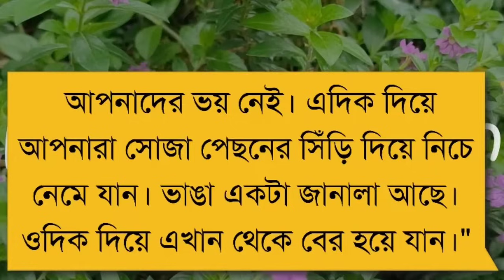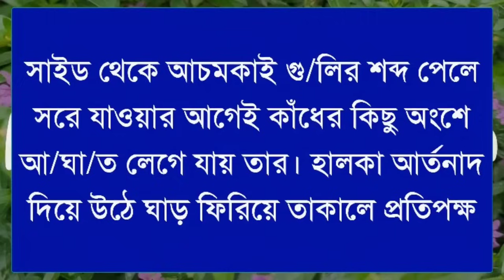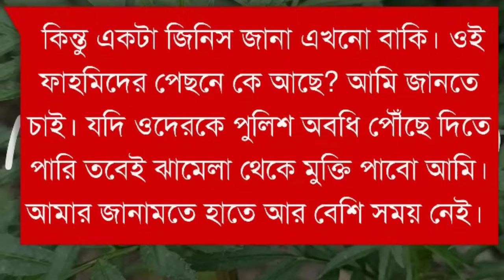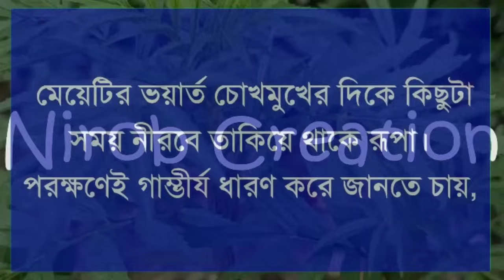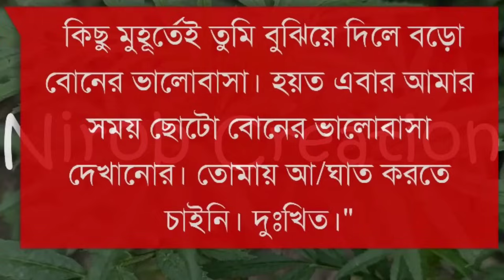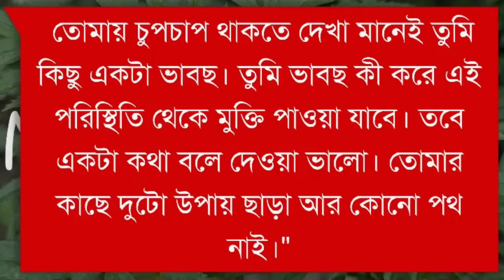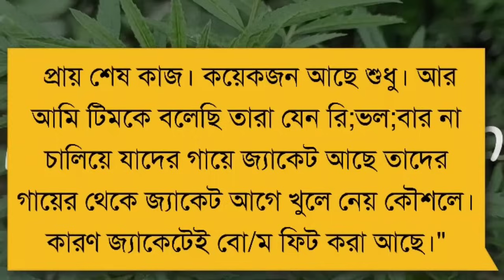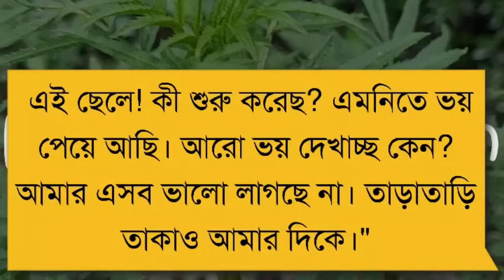Love of an undercover police officer||Season ||37|| Himu Misty Ashik Meher || Romantic Love Story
☘️Admin: Nirob islam

☘️Present by: Prem Kothon

☘️Story Time: 1:00:00